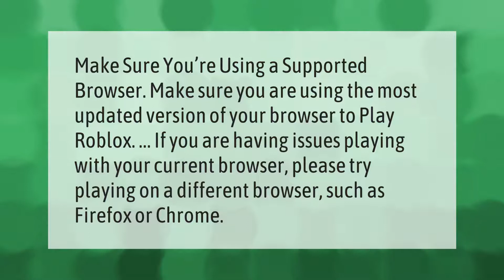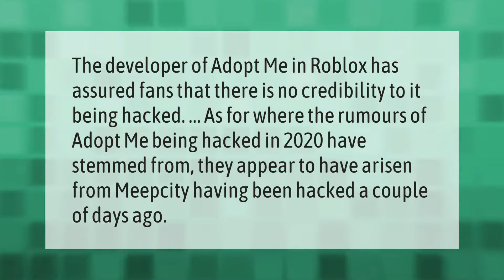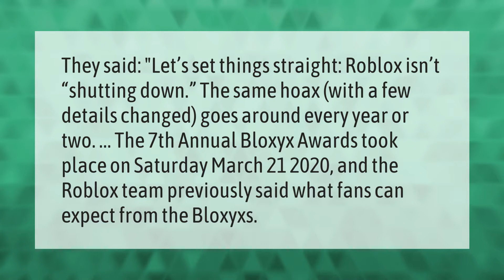Why is Roblox not working?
00:00 - Why is Roblox not working?
00:35 - What is error code 277 in Roblox?
01:06 - Is Roblox getting hacked right now 2020?
01:33 - Did Roblox shut down today?

Laura S. Harris (2021, May 7.) Why is Roblox not working?
    AskAbout.video/articles/Why-is-Roblox-not-working-242339